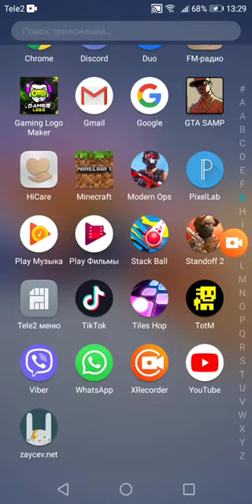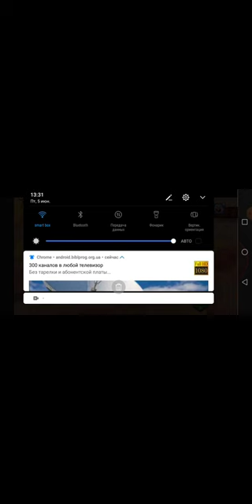Впервые сниаю играю в бравл старс